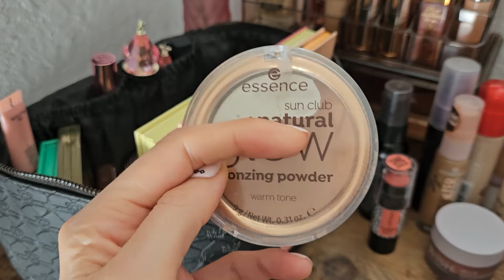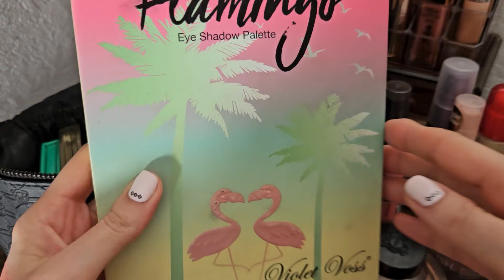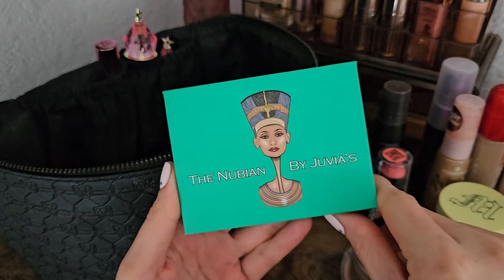Косметичка на ближайшее время.